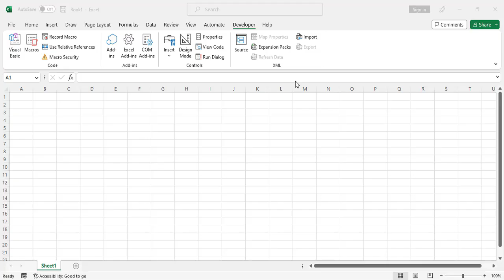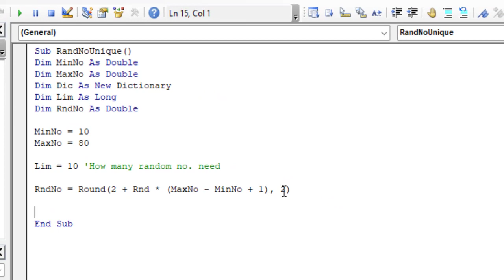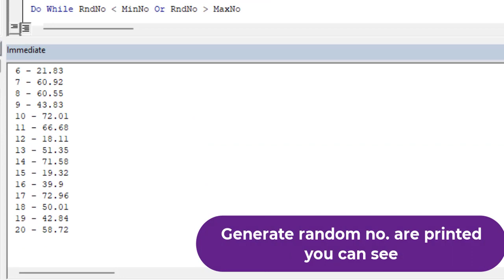HOW TO GENERATE UNIQUE RANDOM NO USING EXCEL VBA - Excel Avon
HOW TO GENARATE UNIQUE RANDOM No. USING EXCEL VBA